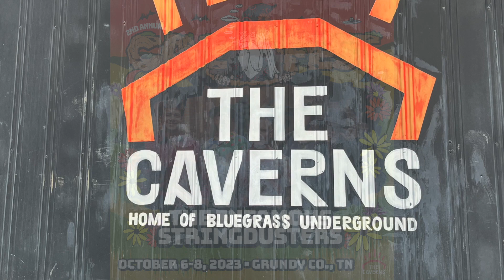The Infamous Stringdusters, Truth and Love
The Infamous Stringdusters at Cave Fest 2023 on October 6, 2023. Andy Faldo-guitar;Travis Book-bass; Chris Pandolfi-banjo; Jeremy Garret-fiddle; and Andy Hall-dobro.